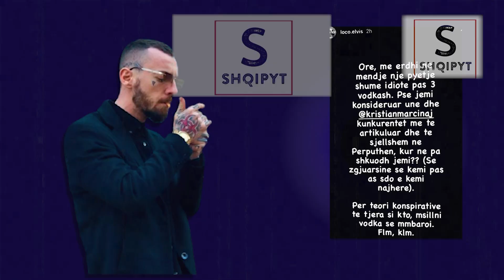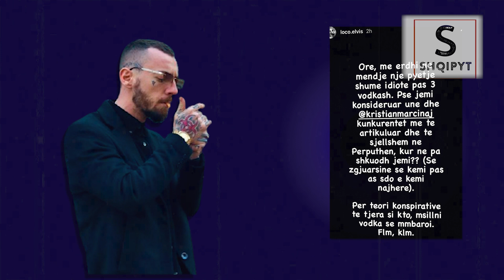Del serisht ne sken Elvisi (Loco), hedh akuza te renda per Opinionistin Arjan Konomi!